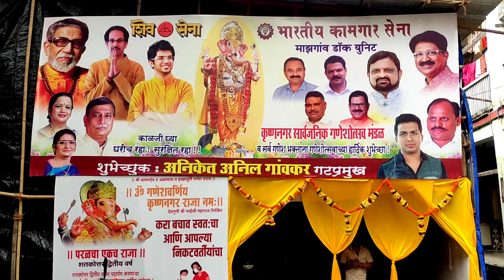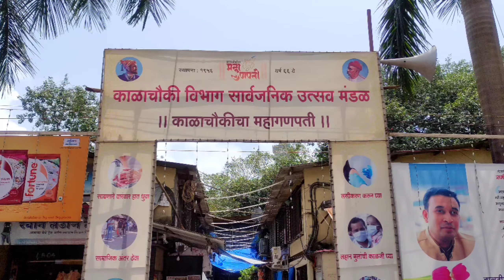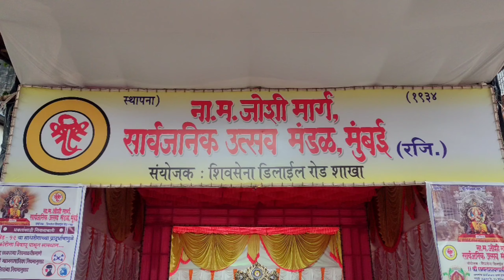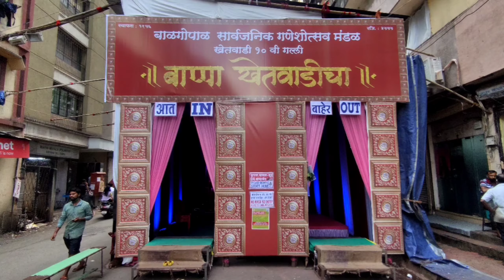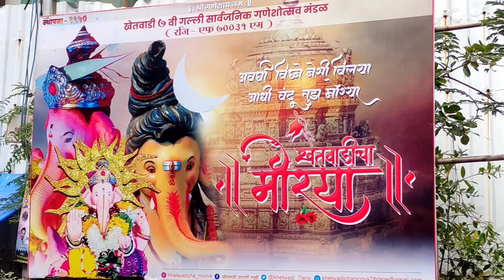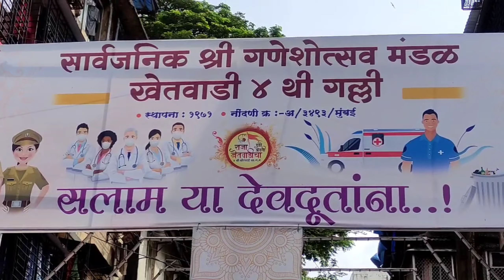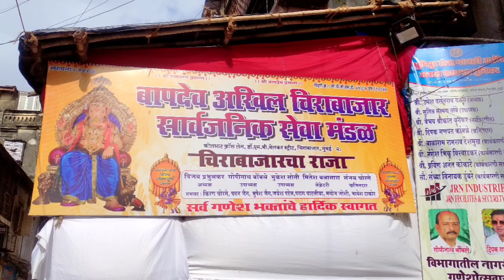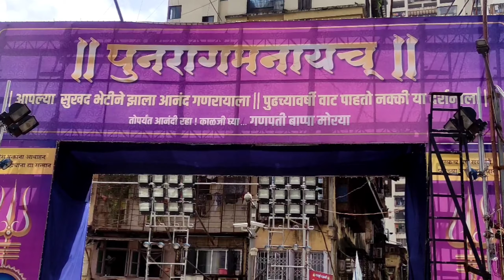Mumbai Ganpati Darshan Lalbaug /Khetwadi /Girgaon | Mumbai Ganesh Utsav 2021 | 42 Ganpati in 1 Video